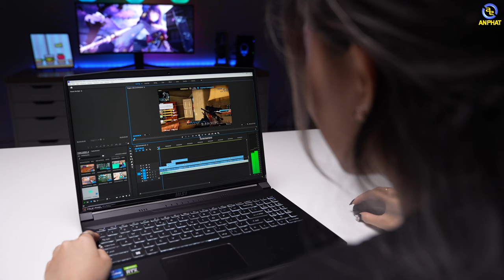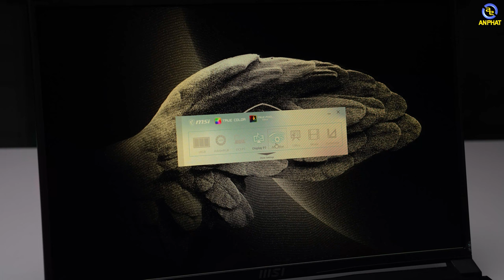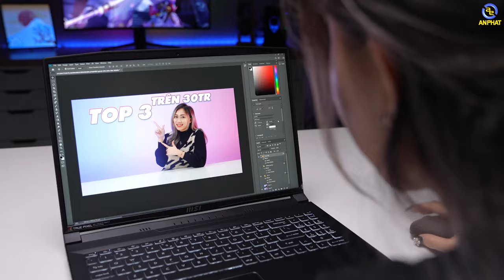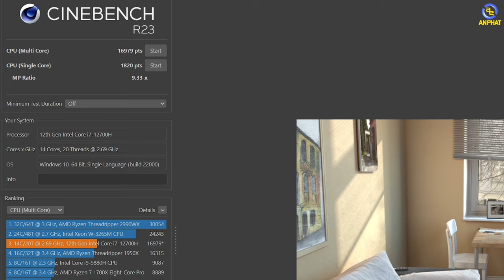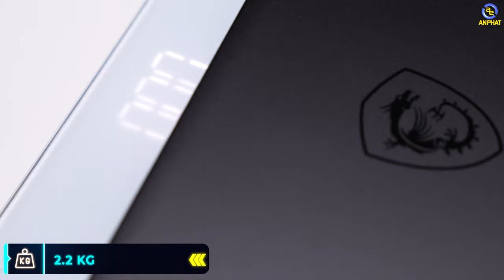Laptop dành cho dân sáng tạo chuyên nghiệp - MSI Creator M16 | An Phát Computer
- MSI Creator M16 - Laptop dành cho dân sáng tạo chuyên nghiệp
- Cùng An Phát đánh giá MSI Creator M16

CẤU HÌNH:
CPU: Intel® Core™ i7-12700H (3.50 GHz Up to 4.70 GHz, 24 MB)
RAM: 16GB(8GB*2) DDR4 3200MHz (2 khe)
Ổ cứng: 512GB NVMe PCIe SSD Gen4x4
VGA: NVIDIA® GeForce RTX 3050 4GB GDDR6
Màn hình: 16 inch QHD+ (2560*1600), 60Hz DCI-P3 100% typical, 500nits
Pin: 3 cell, 53.5Whr
Cân nặng: 2.2 kg
Tính năng: Đèn nền bàn phím (Single backlight KB(White))
Màu sắc: Đen
OS: Windows11 Home SEA

✩ Showroom 1: 49 Thái Hà - Đống Đa - Hà Nội
✩ Showroom 2: 151 Lê Thanh Nghị - Hai Bà Trưng - Hà Nội
✩ Showroom 3: 63 Trần Thái Tông - Phường Dịch Vọng - Cầu Giấy - Hà Nội
★ Showroom 4: 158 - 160 Lý Thường Kiệt - Quận 10 - TPHCM
★ Showroom 5: 84T/14 Trần Đình Xu - P. Cô Giang - Q. 1 - TPHCM
★ Showroom 6:330-332 Võ Văn Tần, Phường 5, Q.3, TPHCM
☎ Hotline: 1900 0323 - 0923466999